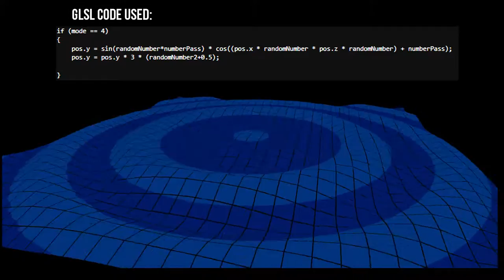Tom Lewis - Programming Portfolio - OpenGL/GLSL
Footage from a Computer Graphics university coursework piece that earned 81%.

Created by Tom Lewis